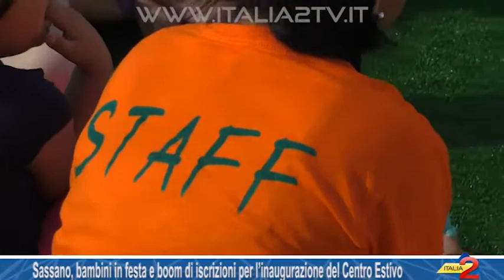Sassano, bambini in festa e boom di iscrizioni per l’inaugurazione del Centro Estivo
Sassano, bambini in festa e boom di iscrizioni per l’inaugurazione del Centro Estivo. 01/07/2017